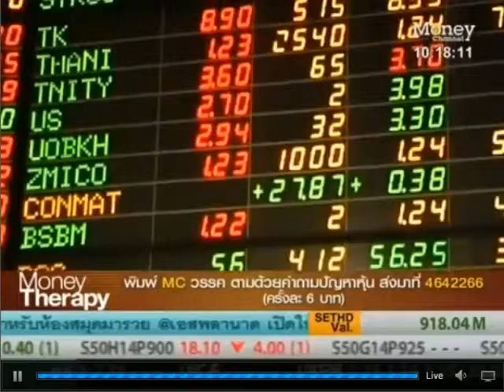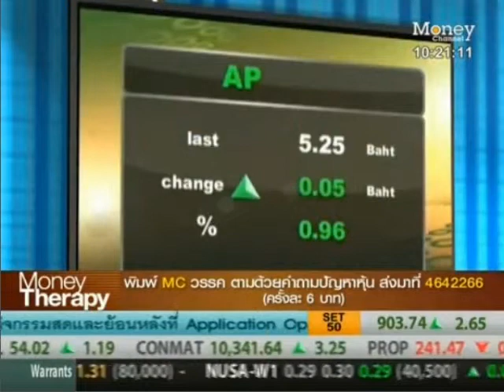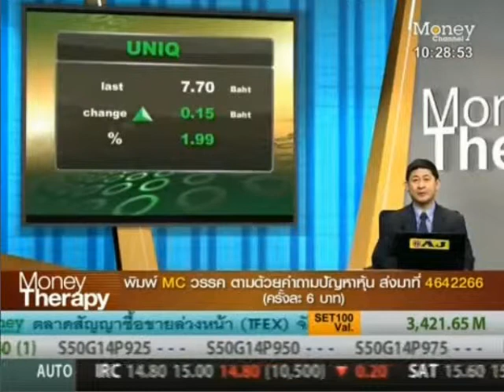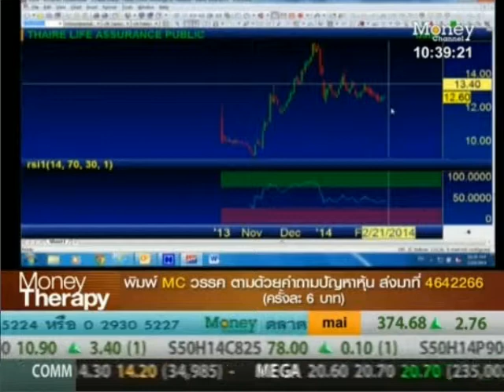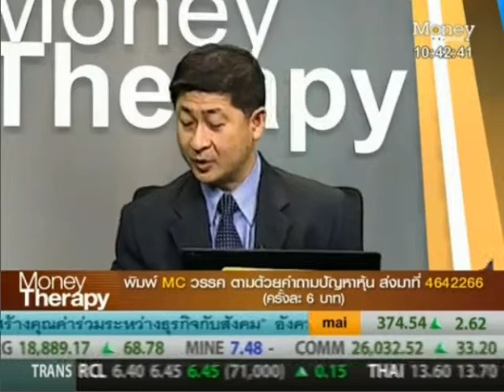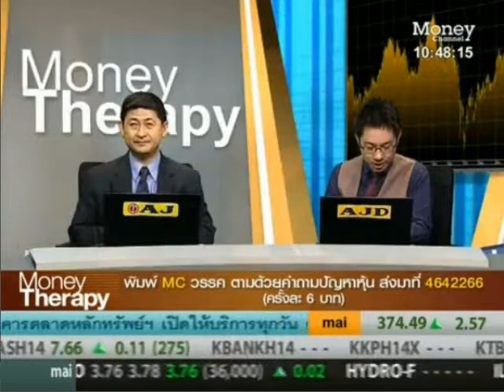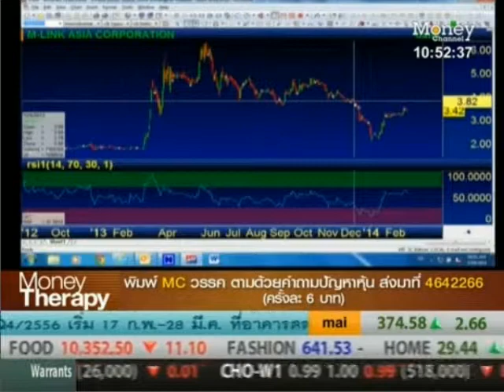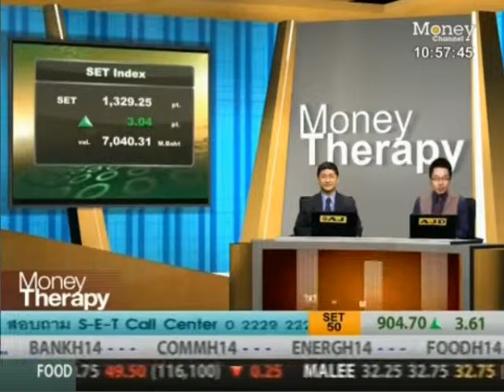MONEY THERAPY 19 02 14